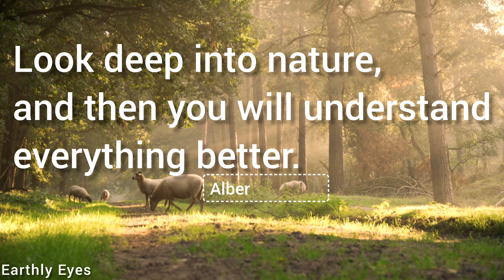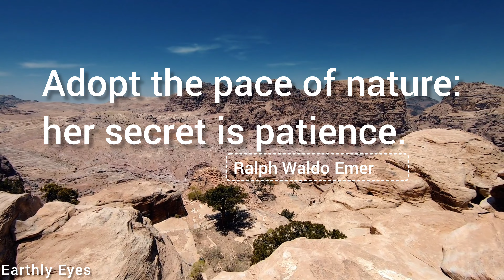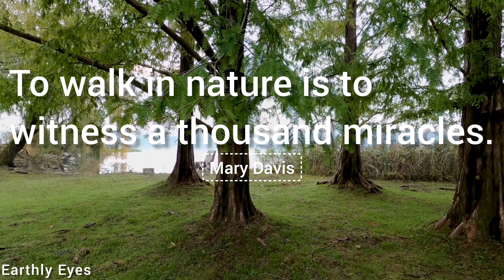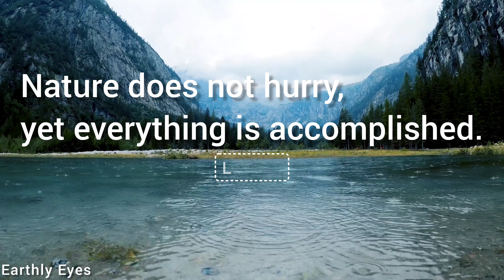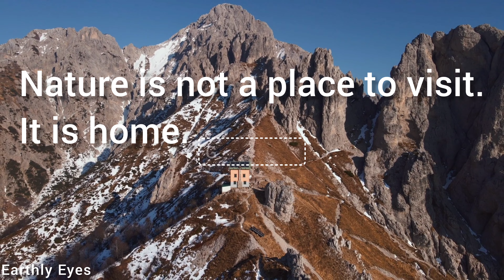Nature || Nature Relaxing Music || Peaceful Relaxing Music || Nature 4K Video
Dive into the mesmerizing beauty of the natural world with our immersive 4K nature video. From the towering peaks of snow-capped mountains to the lush greenery of dense forests, experience the raw power and serene tranquility of Earth's landscapes like never before.

Join us on a journey through breathtaking scenery and encounter a diverse array of wildlife in their natural habitats. Witness the graceful movements of majestic animals, the vibrant colors of exotic birds, and the delicate dance of butterflies among fragrant flowers.

With stunning clarity and vivid detail, every frame of this video is a testament to the unparalleled beauty and wonder of our planet. So sit back, relax, and let yourself be transported to a world of awe-inspiring beauty in this unforgettable 4K experience.